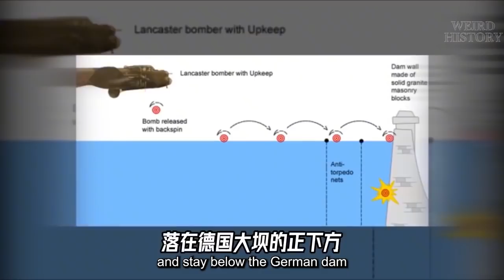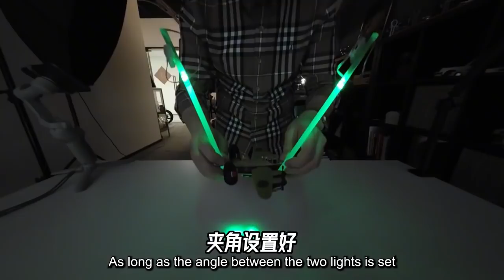玩跳弹也是要有瞄准器的，简陋但实用【科学火箭叔】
本频道制作的所有视频都是为了向观众传递有趣的科普知识，绝对符合平台的使用政策。 这个东西是玩跳弹的时候用的，英国的那个跳弹，之前讲过它可以香打水漂那样沿着水面一路弹跳着，落在德国大坝的正下方，然后将其拿下，